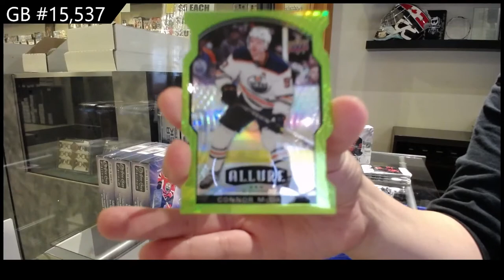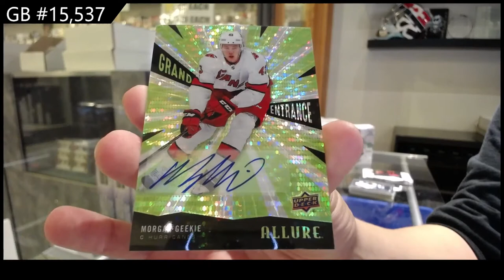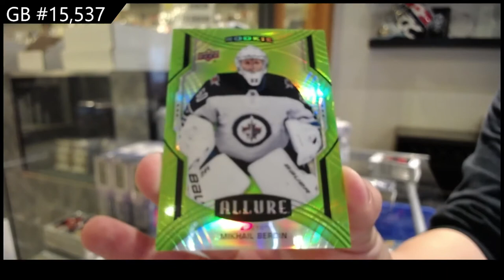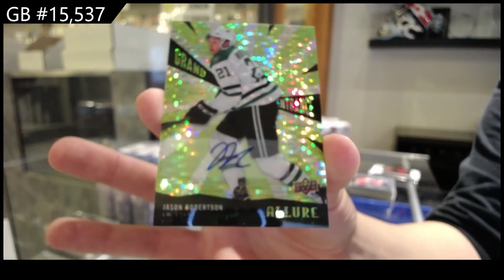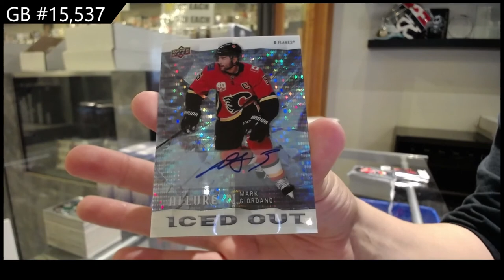20-21 Upper Deck Allure Hockey 3 Box Break - C&C GB #15,537